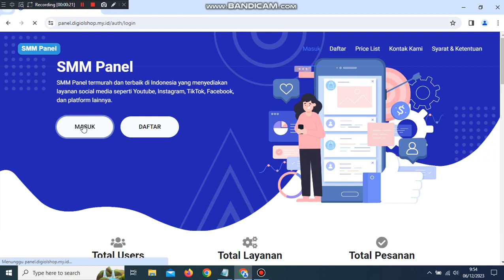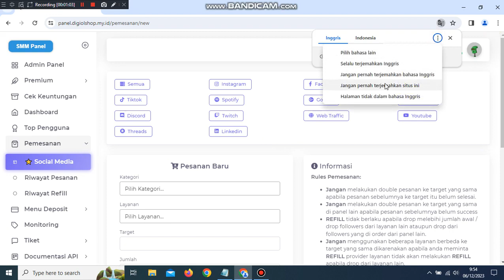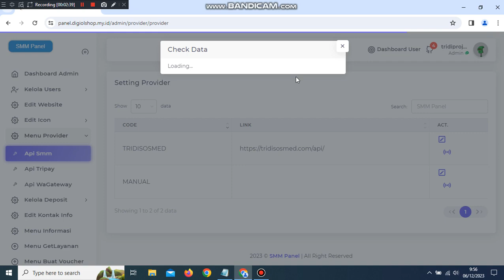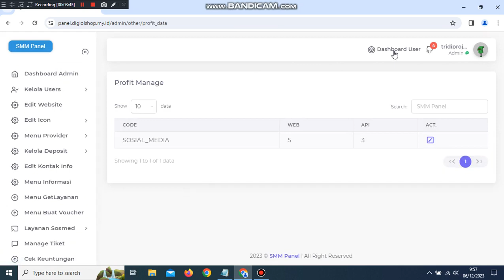SCRIPT SMM PANEL GRATIS TERBARU TAMPILAN MENARIK DEPOSIT OTOMATIS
KEUNGGULAN SCRIPT SMM
* Deposit Otomatis Tripay
* Notif Whatsapp
* Aman dari Serangan Bug JSO, SQL INJECTION & XSS
* Aman dari BUG Saldo Minus pada Akun Member
* Fitur Admin Lebih Lengkap & Mudah Dikelola
* Tanpa Ribet Sewa Admin (Karna sudah serba otomatis)
* Harga Layanan / Keuntungan Sesuai Keinginan
* Auto Oper Produk & Layanan dari Provider Lain (T,ambah, Edit, Hapus)
* Deposit via Voucher
* Auto Refund Saldo jika Orderan Error/Maintenance
* Auto Update Status Order melalui Cronjobs